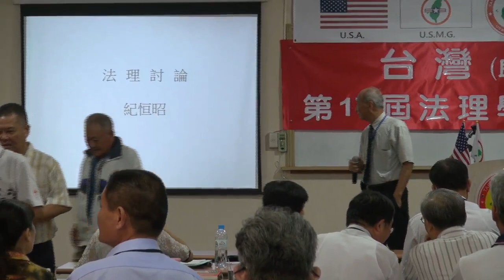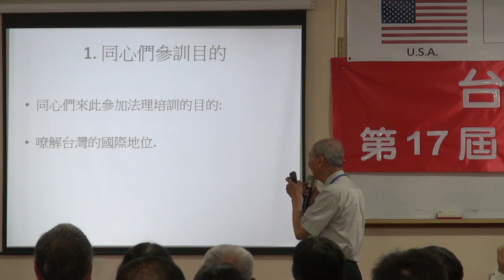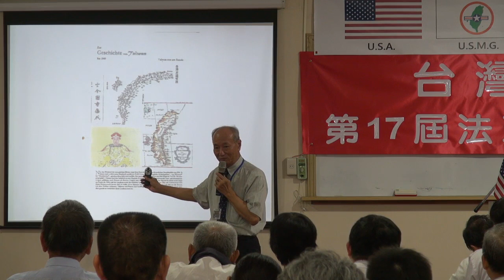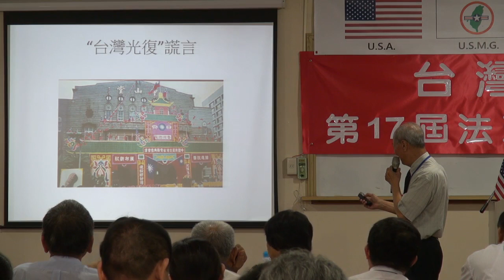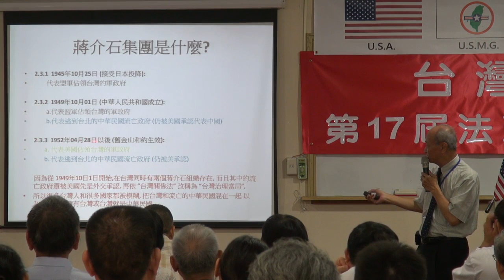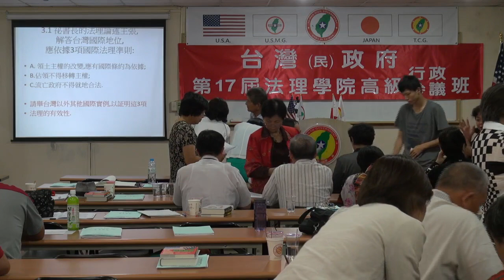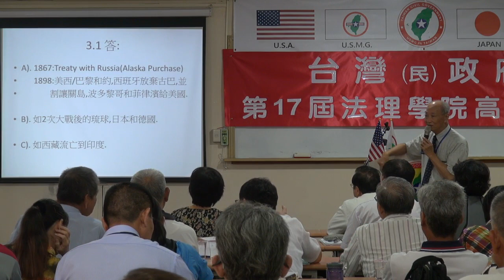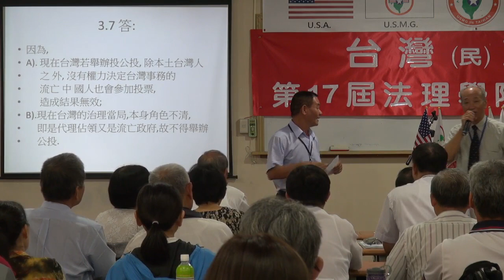130818-9-法理討論-紀恒昭-台灣(民)政府第17屆高級行政參議班